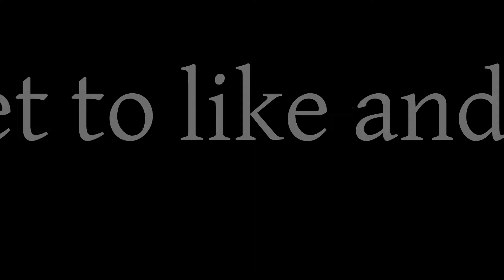4 in 1 Song - Taylor Swift Version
Hello there!

This week I got a song for you made out of four of my favourite Taylor Swift songs, sung and accompanied by me, my guitar and my violin!